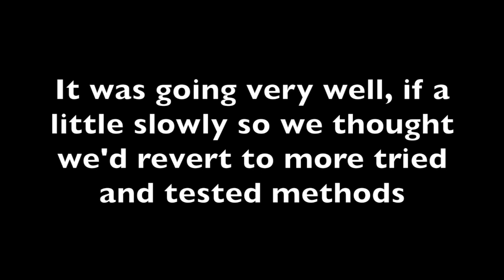On The Campaign Trail With Everyone's Party - Camden Town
Danny canvasses the people of Camden in the run up to the General Illusion on May 7th.